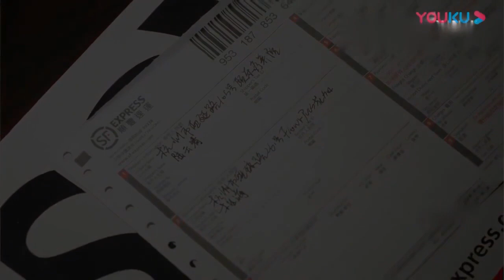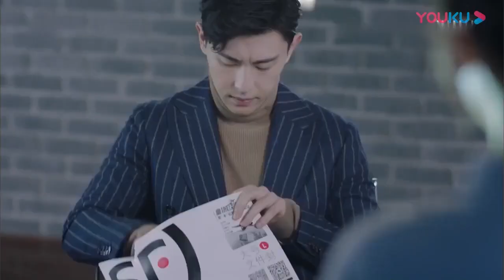灰姑娘躺在霸總懷裏不停的和霸總撒嬌，霸總控制不住把她按在沙發上俯身吻她【一千零一夜35 8 Sweet Dreams】